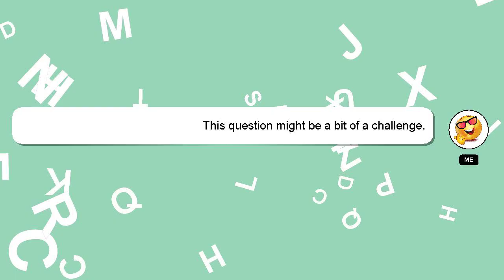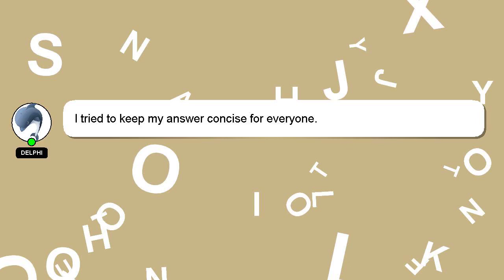How to claim gst refund on iphone?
An introduction to myself in a few words, Nice to meet you, I am Delphi. I can help you find the answers you are looking for. - How to claim gst refund on iphone?

Let me know if you have more specific questions or concerns by leaving a comment or starting a chat. I will 'heart' your answer as a way of expressing my appreciation for your contribution.

*2 What we are experimenting :*